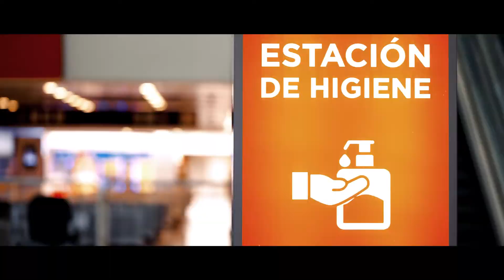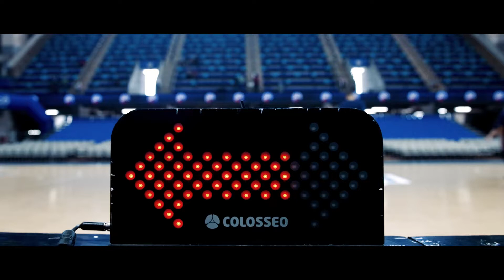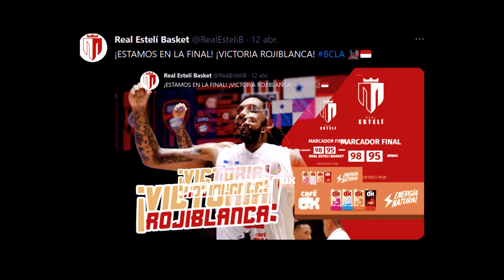2020-21 BCL Americas Short Documentary